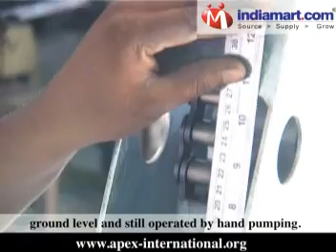Apex International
Established in 2007 we, Apex International an ISO 9001: 2008 Certified Company , we are one of the world's leading manufacturers and exporters of various types of community based Hand Pumps for potable drinking water, Cold Chain Equipments and Solar Products. Our products range includes Solar Products, Cold Chain Equipment, Hand Pumps, Solar Operated Hand Pump. We have entered into the new venture of business of Solar Energy Products i.e. Lights, Inverters and Fans with for the Indian domestic market as well as International market. we are also recognized by Government of India as a Export House. We also manufacture a wide range of deep well/shallow well hand pumps suitable for installation depth of 30 ft to 300 ft., we also provides modified hand pumps as per relevant SKAT/HTN specifications.  With minor modifications, the pumps can be motorized and also modified to lift the water up to height of 10 mtr to overhead tank from the ground level and still operated by hand pumping. We are registered with UNICEF and other UN Organizations, NGOs for supply of these hand pumps. We are also registered with Federation of Indian Exporters Organization, and DGFT, Ministry of Commerce, Govt. of India as Manufacturer/Exporter of these pumps and Cold Chain Equipments.We are committed to provide the premium quality products, which conform to the international quality standards. And our Quality Control & Assurance (QC & A) department maintains a strict vigil on all the processes involved in product development and delivery.